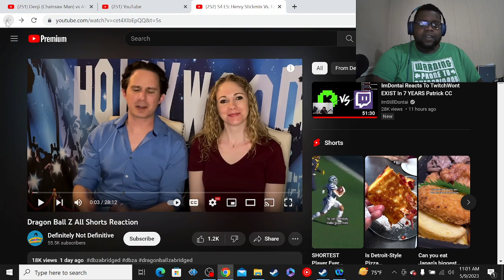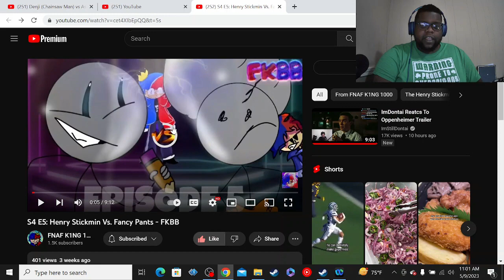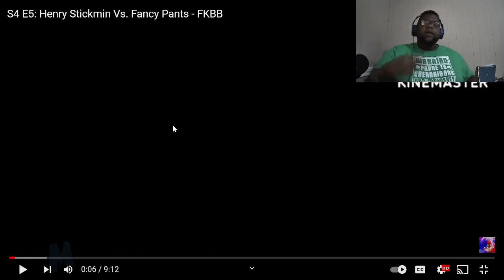IGNORE THE CREEPY SMILE!!!!! Henry Stickmin vs Fancy Pants |@FNAFK1NGyt|Reaction